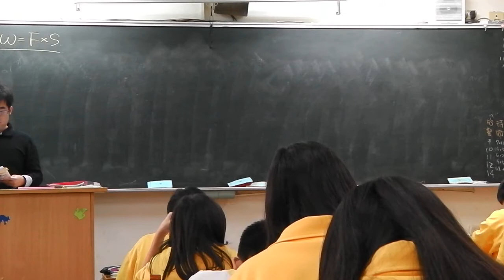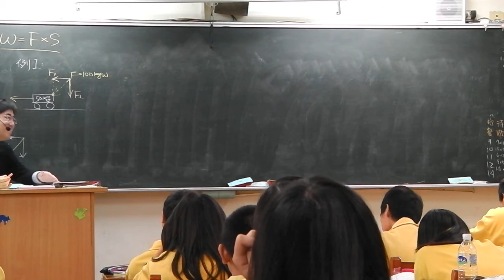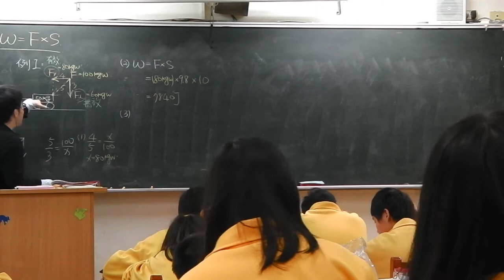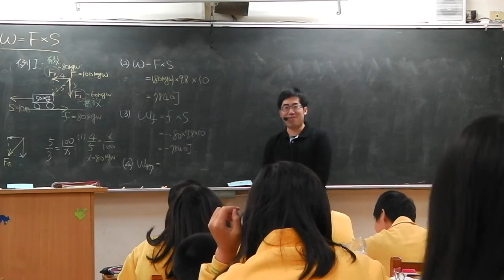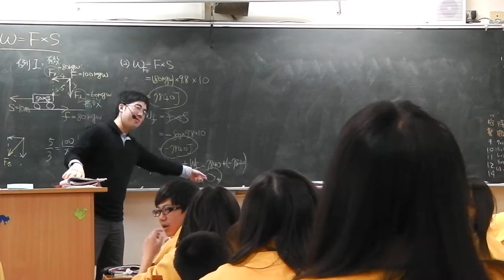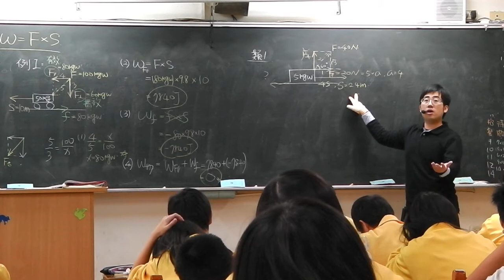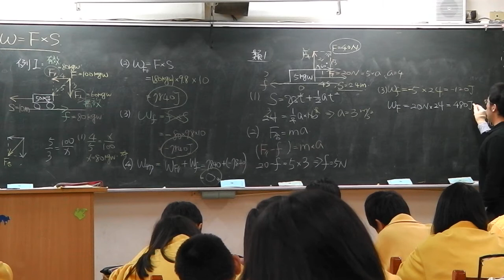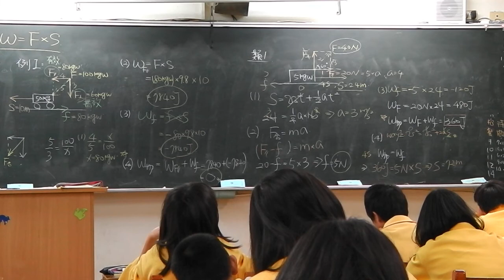理化：功例題講解1